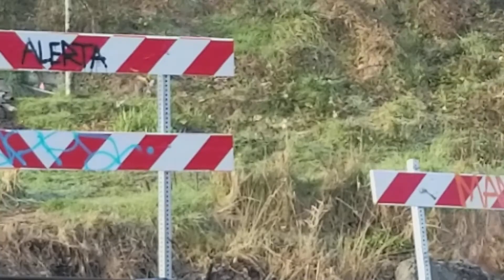In the Heart of the Capital: Good Morning Olympia ~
In the Heart of the Capital: God Morning Olmypia ~